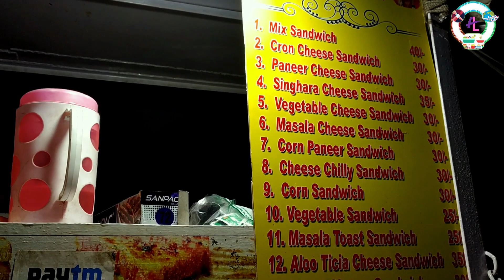Cheapest Grilled Cheese Sandwich In Kolkata | Kolkata Street Food | Affordable Lifestyle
Hi guys ,today we are going to explore the cheapest cheese sandwich joint in Kolkata which ranges just between Rs.30-40.The shop has a wide range of sandwiches and they are utmost delicious compared to the price range.

Address:Pandit Sandwich Wala
96A, Shyama Prasad Mukherjee Rd, Jatin Das Park, Patuapara, Bhowanipore, Kolkata, West Bengal 700025
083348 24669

Video credits :

A Vlog by Ankita Bhowmik

1. Little Maps- Eddie
2. Daley_s_reel